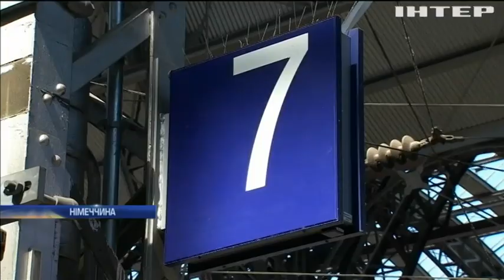У Німеччині зловмисник штовхнув під швидкісний потяг жінку з сином